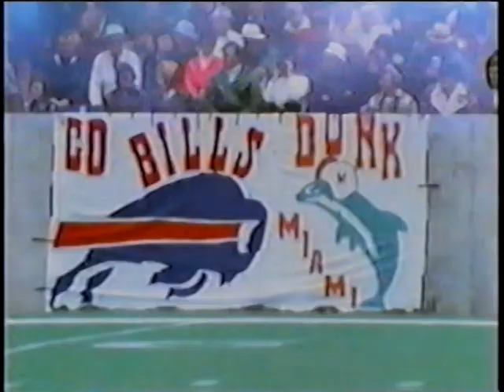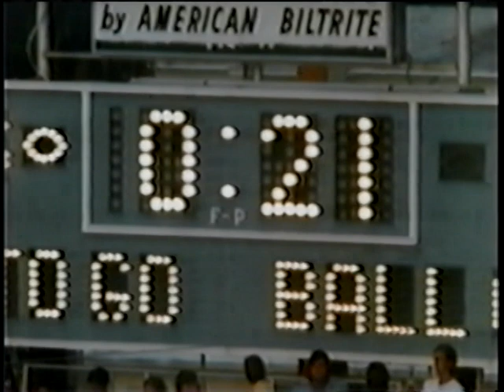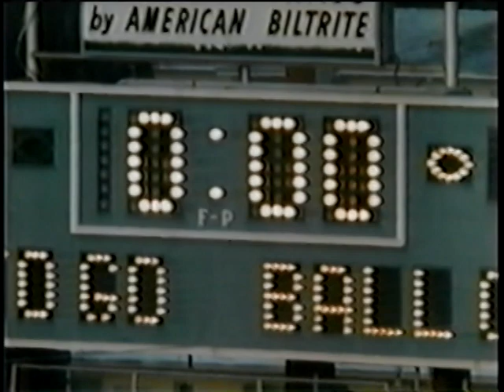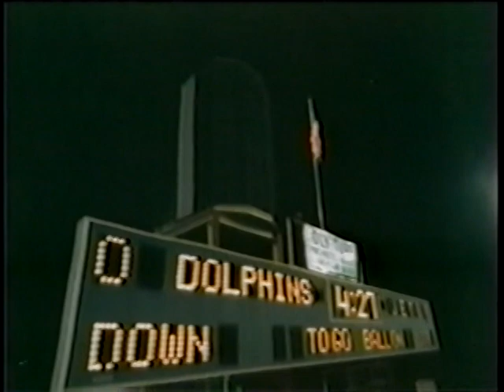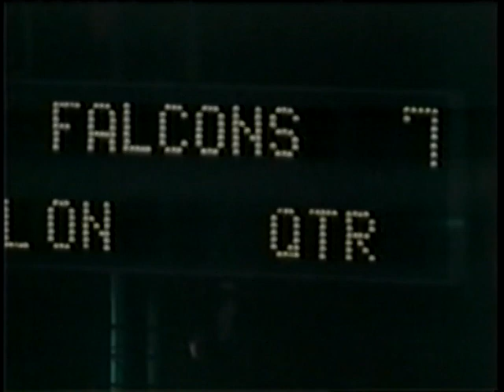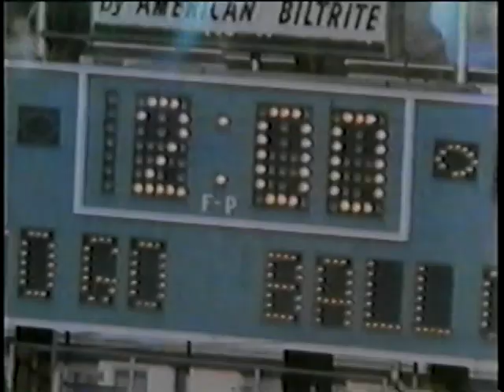1974 Miami Dolphins Team Season Highlights "The Impossible Dream"